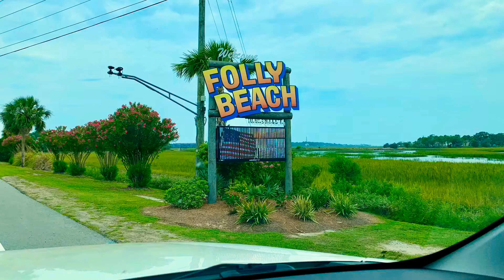Folly Beach 4th 🇺🇸